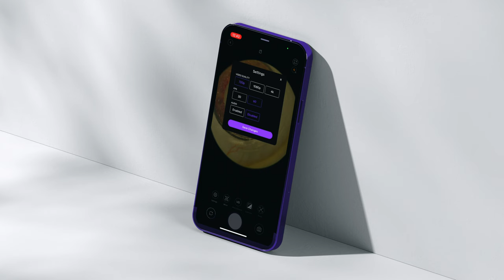MicroREC app: The all-in-one application for your microscopic data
MicroRECapp is the only app designed to improve your video recordings in the OR or during your slit lamp examinations.

We are constantly updating the features to provide you with the most user-friendly way to record, organize, and save your procedures.